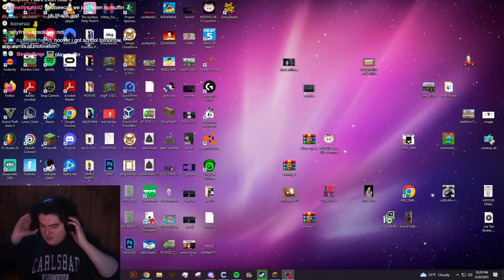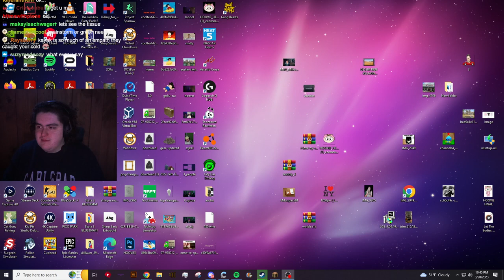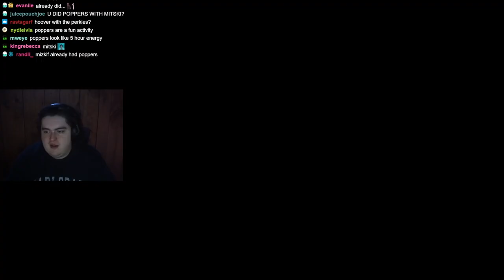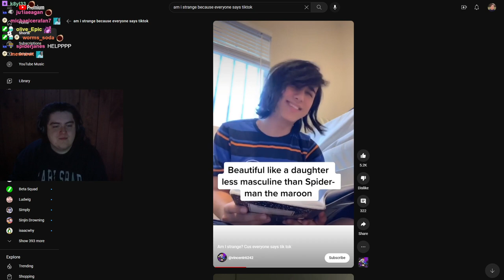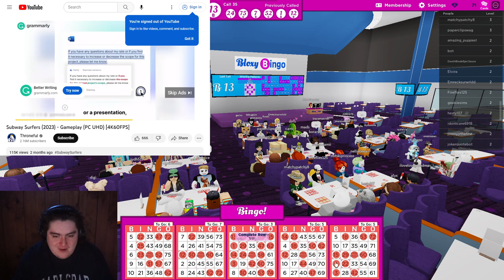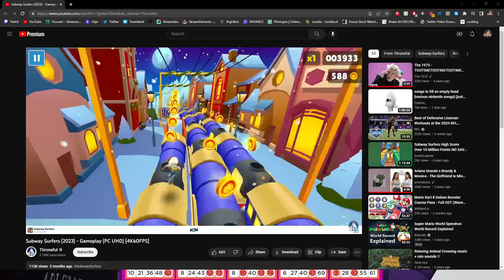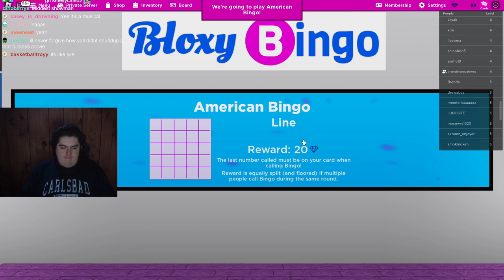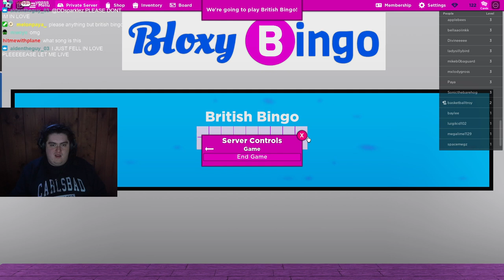hoover plays bedwars and bingo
"#1 comfort creator in the galaxy"